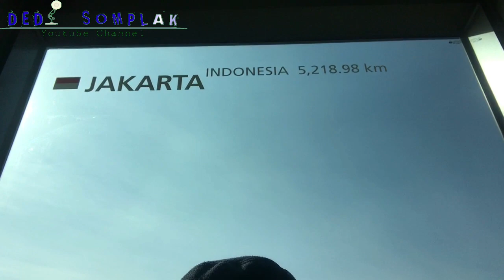Melihat Kota Seoul Dari Atas Seoul Tower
Keindahan kota seoul dilihat dari atas tower seoul